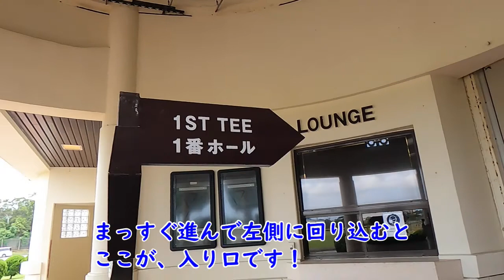知花ゴルフコースにあるチッパーズスナックバーへ～米軍嘉手納基地の中にあります！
知花ゴルフコースにあるチッパーズスナックバーへ行ったときの様子をお伝えします。米軍嘉手納基地の中にありますが、米軍関係者でなくても中に入ることができ、中のスナックバーでは肉肉しいバーガーを食べることができます！アメリカに旅行した気分を味わうことができました！

参考にして頂けるところがあったり、楽しんでいただけたりしたら嬉しいです!(^^)!

そのほかの動画もぜひご覧ください！